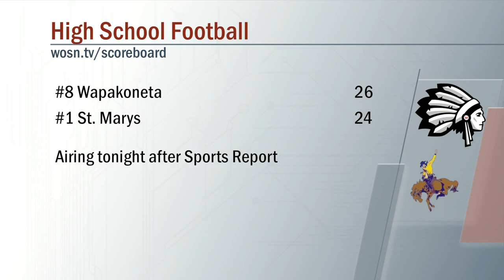Wapakoneta vs St Marys Football